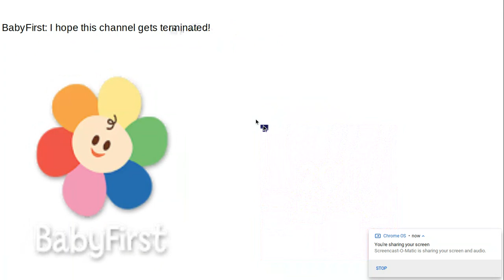BabyFirst rants on Me/Grounded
Edit: 2024 version of this coming soon?